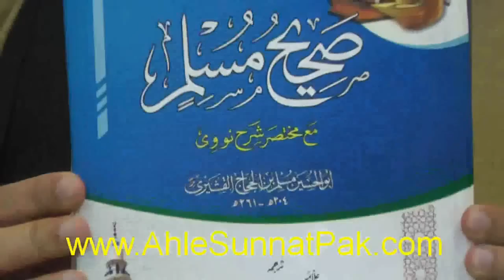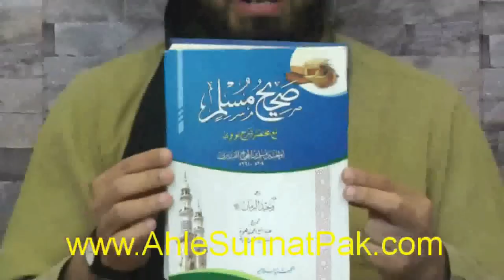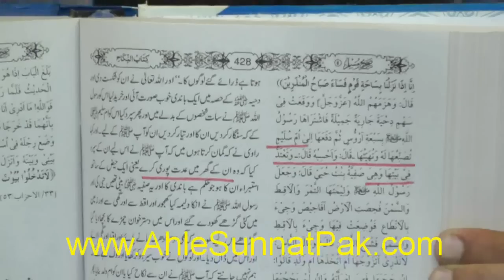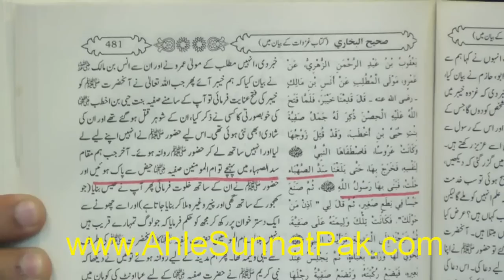NABI ﷺ per Sayyidah SAFIYYAH r.a say NIKAH peh ETRAZ ka ILMI JAWAB (By Engineer Muhammad Ali Mirza)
An Important Video Clip from 168-Mas'alah By Engineer Muhammad Ali Mirza (Recorded on 25-Feb-2017). Link of Complete Lecture